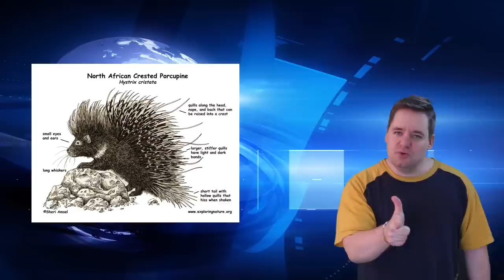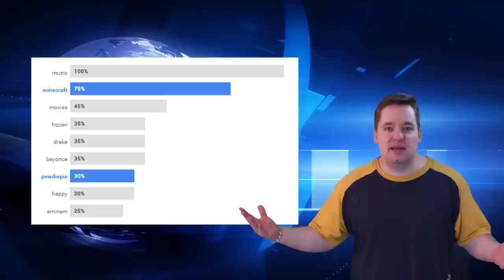Riot - Dedicated Server for LoL! PS4 sells 18.5 million consoles! Witcher 3 Specs!